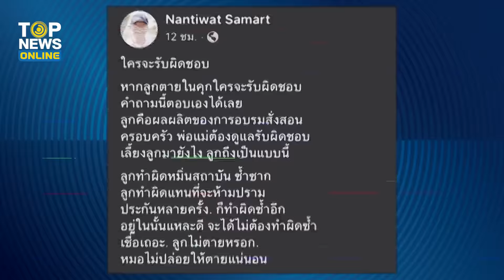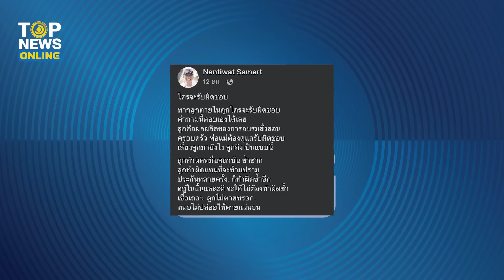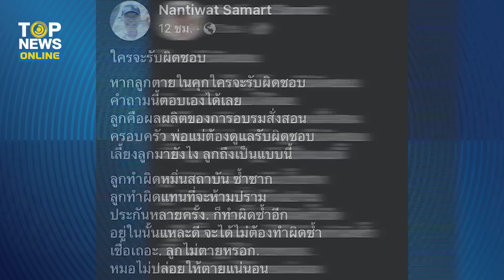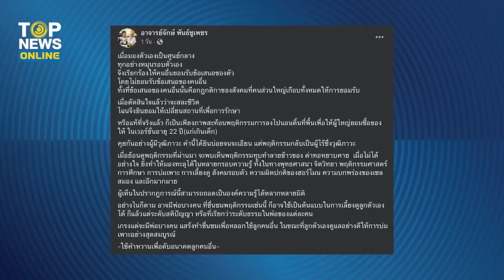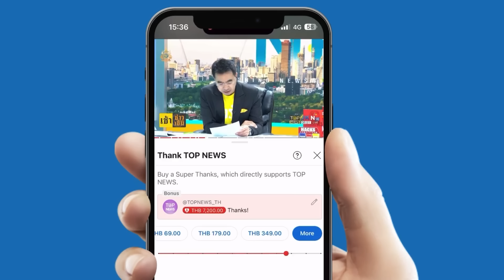อ่วม "พ่อตะวัน" โดนแหกยับเลี้ยงลูกยังไงถึงเป็นแบบนี้ต้องย้อนกลับดูตัวเอง | TOPUPDATE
"พ่อตะวัน" อ่วม "โซเชียล" จวกยับ เลี้ยงลูกยังไงถึงเป็นแบบนี้ ซัดแรง ย้อนกลับดูตัวเองก่อน ไล่ ไปบอกให้ลูกกินข้าวก่อนไหม ลั่น อย่าเอาตัวเองเป็นศูนย์กลางจักรวาล เรียกร้องคนอื่นยอมรับข้อเสนอของตัว แต่ไม่ยอมรับข้อเสนอคนอื่น